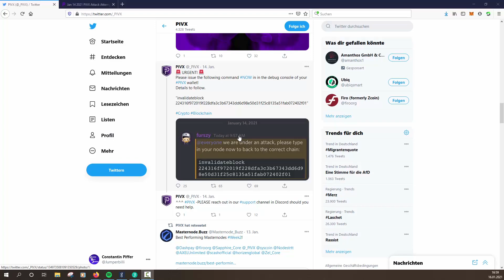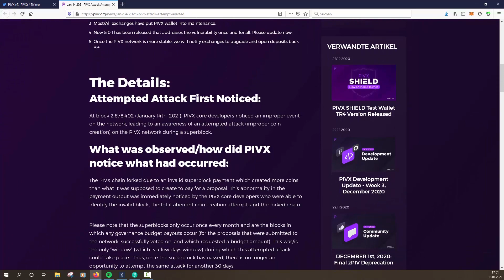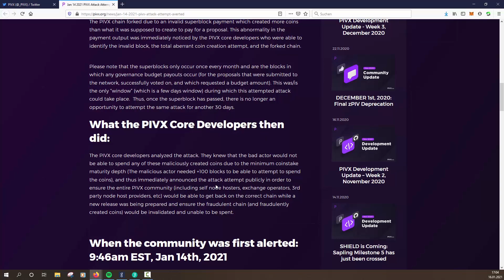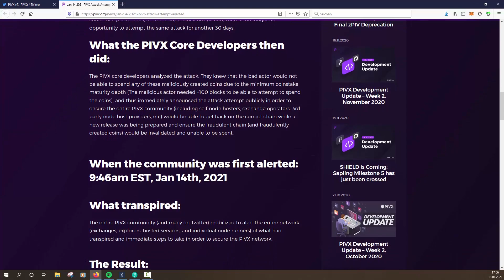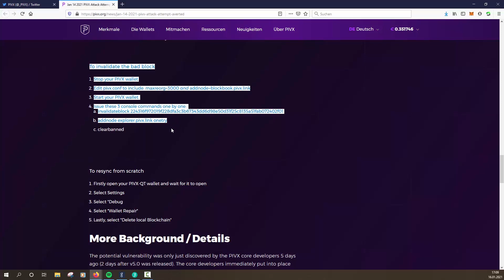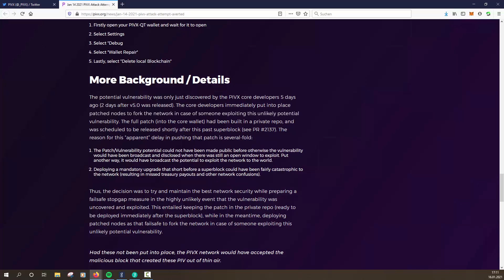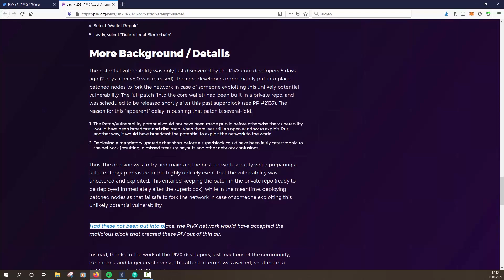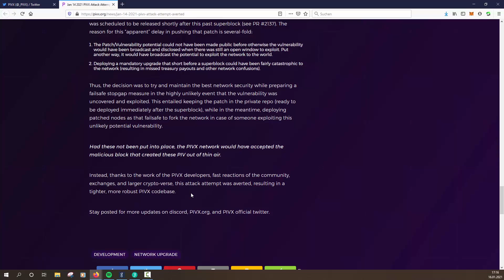Angriff auf das Pivx Netzwerk - Was ist passiert? Dein Geld in Gefahr?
👇 Die wichtigsten Informationen in der Beschreibung 👇
Heute möchte ich mit euch über den Angriff auf das Pivx Netzwerk sprechen.